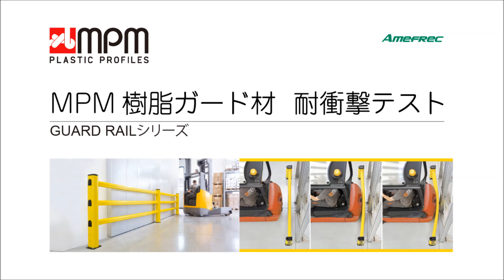MPM ガードレール 耐衝撃テスト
MPM 樹脂ガード材  「ガードレール」 シリーズの耐衝撃試験です。